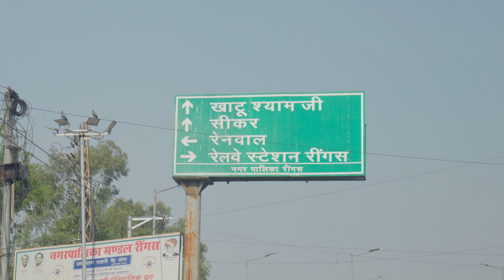खाटू वाले ग्यारस मेरे नाम कर दे || Official Music Video || Khatu Shyam Bhajan || Nitika Maheshwari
Presenting the official music video of खाटू वाले ग्यारस मेरे नाम कर दे
🚩🚩 !! मेरा सर्वेश्वर मेरा श्याम !!  🚩🚩
बाबा श्याम के  श्री चरणों में समर्पित  एक स्वरचित भजन, खाटू श्याम की कृपा बरसती रहे |
𝗙𝗨𝗟𝗟 𝗕𝗛𝗔𝗝𝗔𝗡 𝗥𝗘𝗟𝗘𝗔𝗦𝗘𝗗 - खाटू वाले ग्यारस मेरे नाम कर दे |

खाटू श्याम जी भजन - Top 10 Khatu Shyam Bhajan Forever - Baba Shyam Superhit Bhajan
Singer - Nitika Maheshwari, Shahnawaz Khan

Lyrics - Abha Mehta

Dop & Editor - Gaurav Prabhakar Mali

Production Director - Abhishek Joshi

Music & Mixing Mastering - Shahnawaz Khan

Feat - Nitika Maheshwari, Ronak Maheshwari & Monu Maheshwari

Venue Cursty - Candle Wood Hotel

Special Thanks -
Khatu Shyam Mandir Mandal Trust